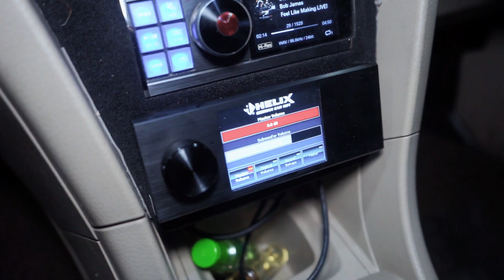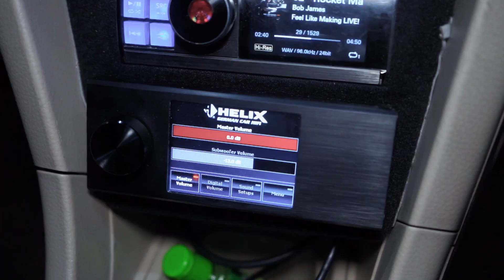Listening Experience | Suzuki Ertiga, Upgrade Premium Sound: Siap Kompetisi!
Di video kali ini, kami mengajak Clipeople merasakan langsung pengalaman mendengarkan musik di Suzuki Ertiga yang sudah di-upgrade dengan perangkat audio high-end. Dengan speaker Cliport Pro Series dan DSP terbaru dari Helix, yaitu Helix DSP Ultra S, kualitas suara yang dihasilkan bukan hanya jernih, tapi juga siap untuk turun kompetisi! Tonton video ini untuk melihat bagaimana perangkat audio premium ini mengubah suasana dalam mobil dan membuat setiap perjalanan terasa lebih istimewa!

Cliport Audio
Your Expertise Car Audio
Based In Bandung,IDN
Jl. Terusan Pasir Koja 238 Bandung